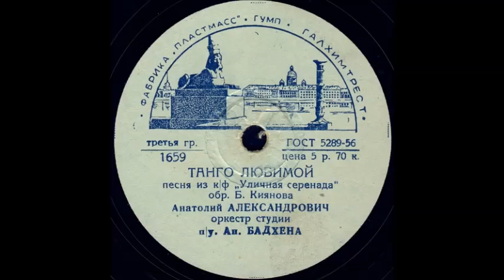ТАНГО ЛЮБИМОЙ песня из к/ф «Уличная серенада» исп. Анатолий АЛЕКСАНДРОВИЧ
ТАНГО ЛЮБИМОЙ песня из к/ф «Уличная серенада», обр. Б. Киянова, исп. Анатолий АЛЕКСАНДРОВИЧ, оркестр студии п/у Ан. Бадхена